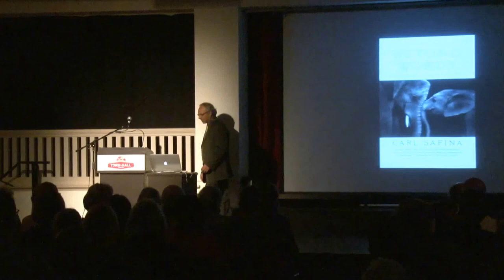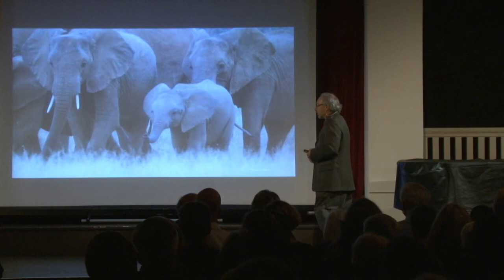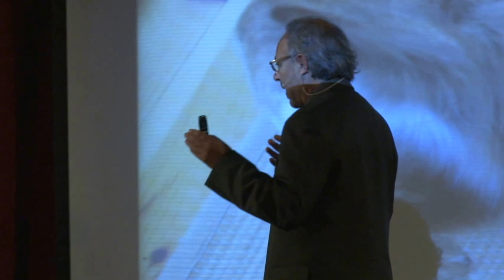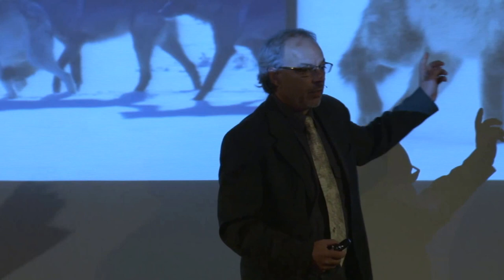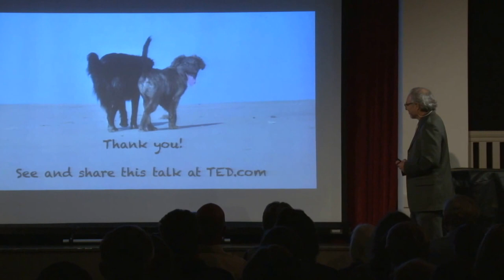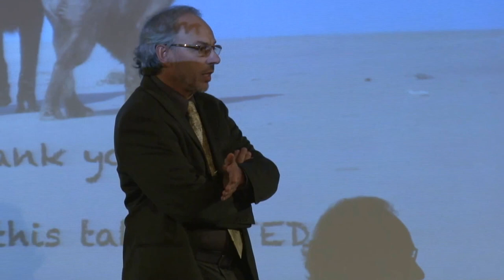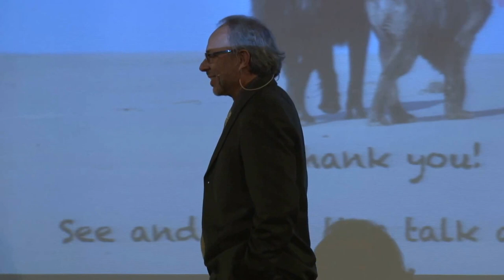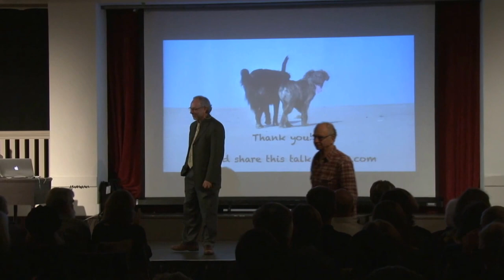Carl Safina ‘What Animals Think and Feel’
As a boy, growing up in Brooklyn, Carl Safina raised homing pigeons in his yard. Now, as an ecologist and award-winning science writer, he studies the thoughts and feelings of animals. Weaving decades of field observations with new discoveries about the brain, Safina has produced an intimate view of the lives and behavior of animals. From elephant families in Kenya, struggling to survive poaching and drought, to the astonishingly peaceful society of killer whales in the Pacific Northwest, he shares the extraordinary stories of animal joy, grief, jealousy, anger, and love. In a 2015 National Geographic interview, Safina says, “watching animals my whole life I’ve always been struck by how similar to us they are. I’ve always been touched by their bonds and been impressed—occasionally frightened—by their emotions.” Offering a graceful examination of humanity’s place in the world, Safina asserts that we must reevaluate the way we interact with the animal kingdom.